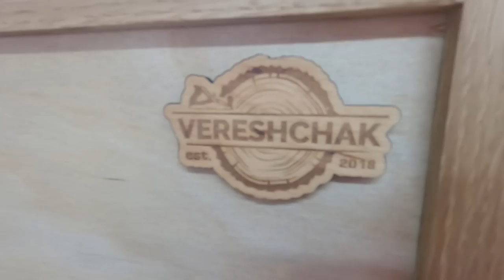Giant Miter Saw Station PART 2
Hi guys! Today I will share you upgrade for my Miter saw station. It was a long time in my project plan and finally I made it. 3 month ago I moved the drill press and established dust collection, so now I deside connect Miter saw for dust collection system. Result impressing - you can watch it in video - 10:50. There you find also the difference between Before and After. Since I waited for adapter I desided to make a few drawers, added a shelf for wood scraps and realized I also needed to add more lighting - so added point lamp.
In my opinion - it turned out to be a cool update, it became much more comfortable to work with Miter Saw Station.
And also at 12:15 min I show space wich need to use. Maybe you will help me with some ideas how I can arrange this free space.